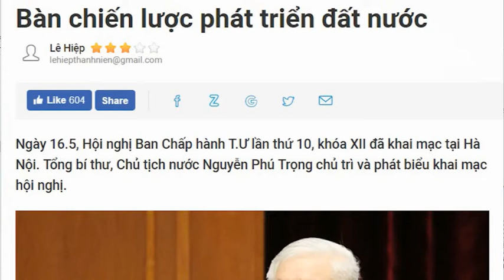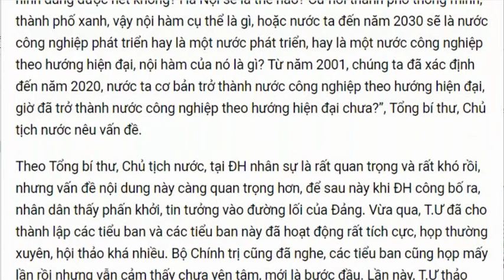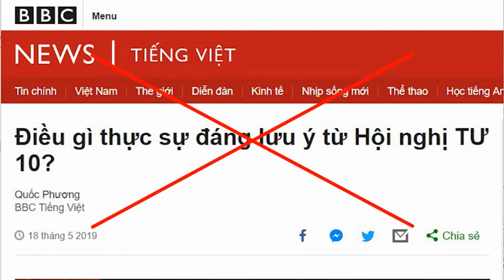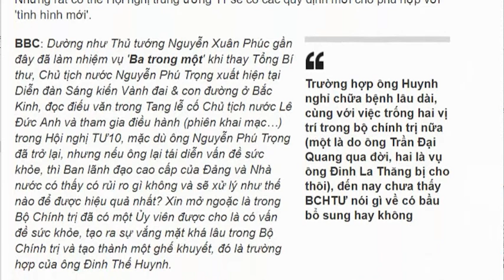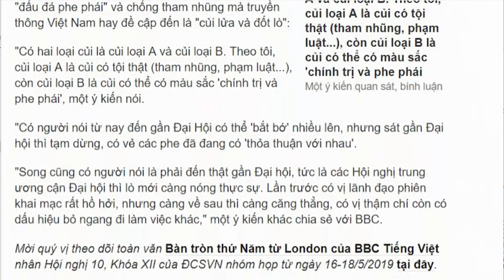Đại hội XIII có đặt ra vấn đề đổi mới chính trị?